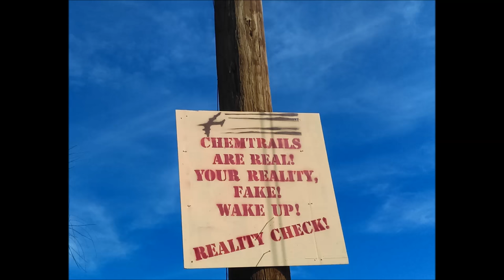Tucson Schools Poisoned by Chemtrails / Geo Engineering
Every single Tucson School today will be poisoning our children when they allow them to go outside for recess today due to the heavy dumping of powdered metals into our skies by our own government yet most people remain in denial about this!!! Real News Tucson